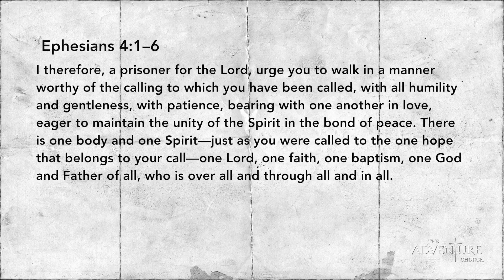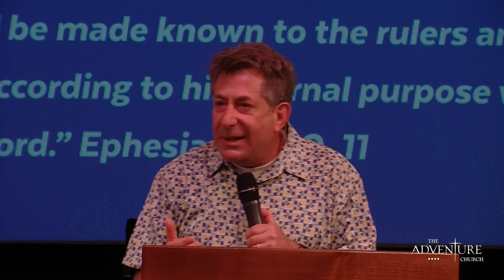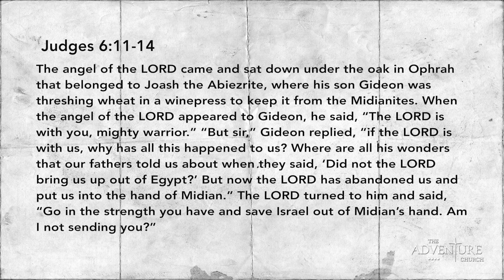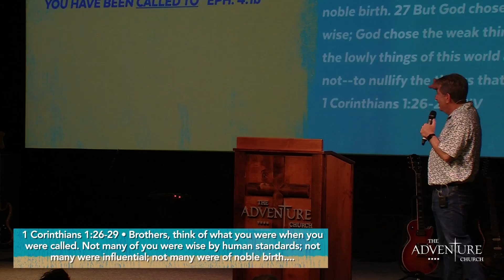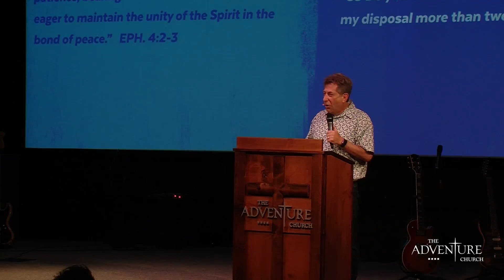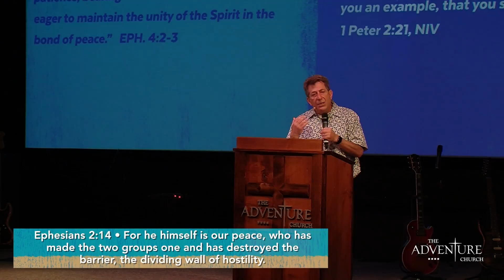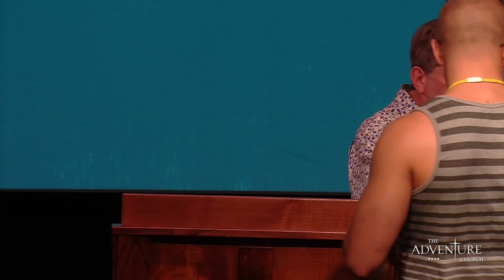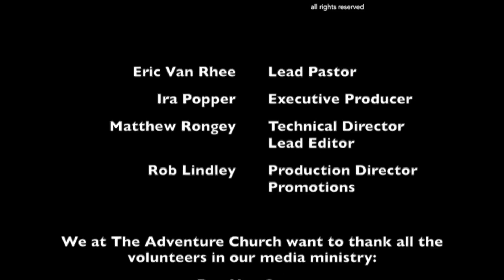09-04-2106 - Christ's Body, the Power of Unity - Ephesians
Pastor Ira Popper continues our study through the book of Ephesians, teaching about our calling and how we can live according to that calling as one body united behind one God.